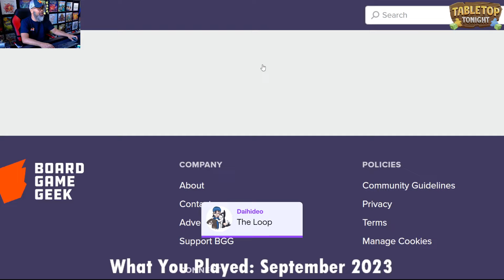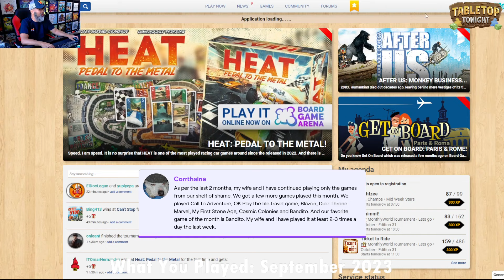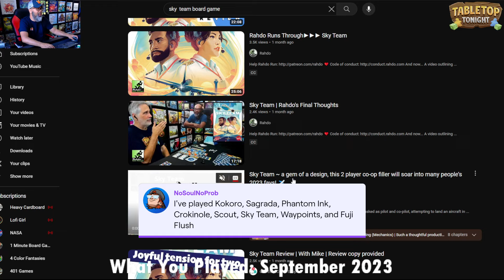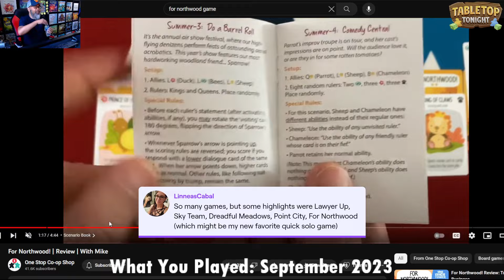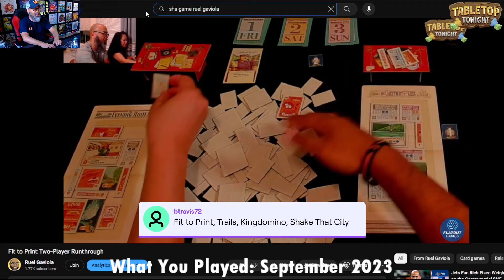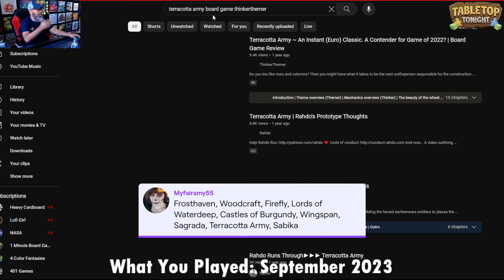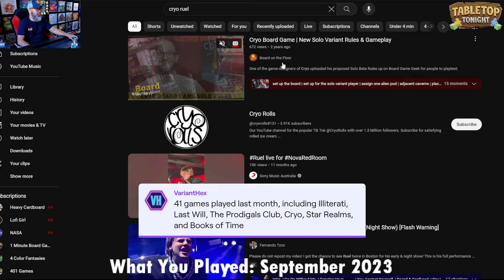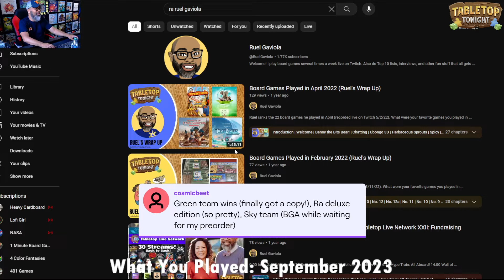Best Games of the Month: What YOU Played! (September 2023)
Ruel talks about the games that viewers played in September 2023! What were your favorite games? Recorded live on Twitch 10/2/23.

0:00 Intro
0:24 What You Played
23:20 Outro

► TABLETOP TONIGHT
Ruel plays board games several times a week LIVE on Twitch!

► RAHDO RUNS THROUGH
Ruel and Richard “Rahdo” Ham talk about and play games!

► GOOD TIME SOCIETY
Ruel plays and talks games with the Good Time Society crew!